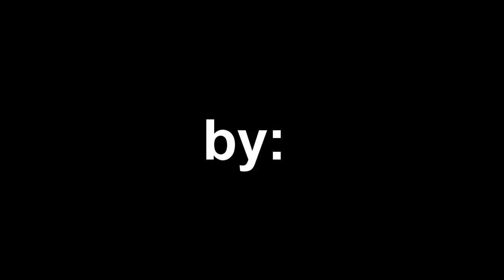School party 2014 - Kjellerup Skole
Skolefesten fra Kjellerup Skole d. 19 og 20 marts